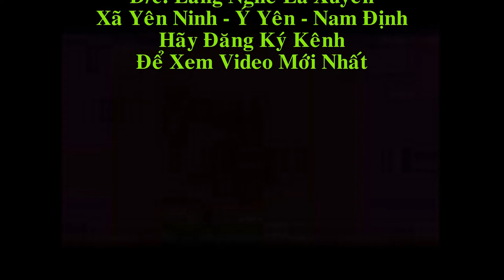Bộ Bàn Ghế Tần Thủy Hoàng gỗ hương vân, chú Tịnh - Hưng Yên